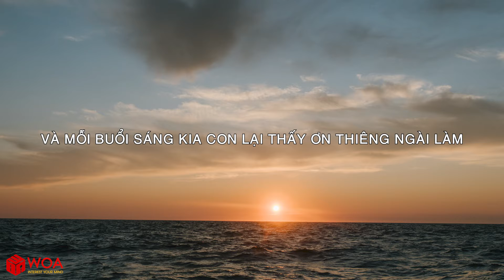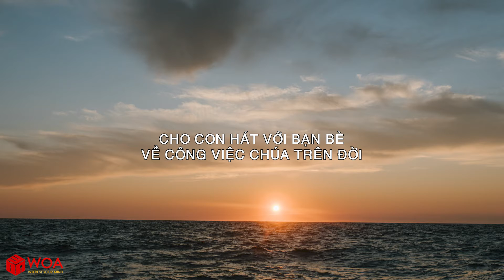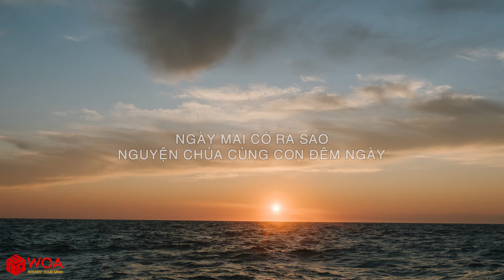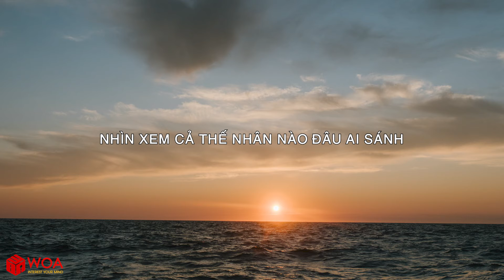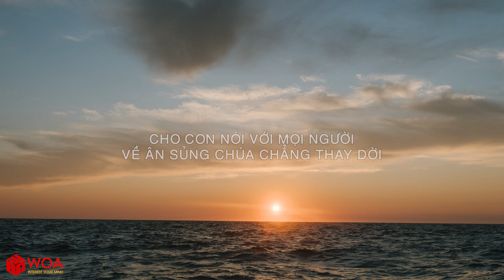[MV LYRICS] CHO CON GỌI TÊN CHÚA - ISAAC THÁI | Nhạc Thánh Ca Channel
Bài hát:  CHO CON GỌI TÊN CHÚA
Trình bày: Isaac Thái
Sáng tác: Thuý Hoàng